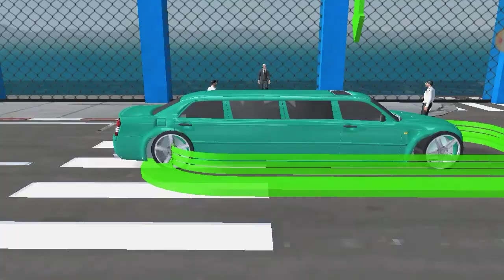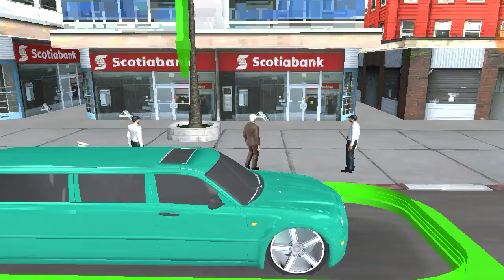Big City limo Taxi driving fun car driving simulator gaming video Android mobile gameplay video 2020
Gaming video Android mobile gameplay D.H.O games channel per 2020 new games channel D.H.O games City Limo Taxi Driving Fun Car Driving Simulator 2020 Android ios mobile video

All games gaming video Android mobile gameplay

New games 2020 gaming video

All games gaming video Android ios games

All games car video channel D.H.O games channel per 2020